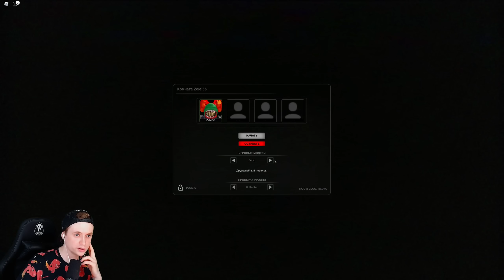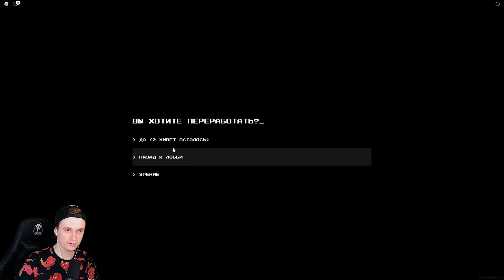😈 ЗАКУЛИСЬЕ В РОБЛОКСЕ! ШРЕК И ДРУГИЕ СУЩНОСТИ! БЭКРУМС 😈 Roblox backrooms Прохождение на русском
Это закулисье, backrooms бэкрумс роблокс игра прохождение на русском 1 серия 1080p full hd

Закулисье — городская легенда, интернет-мем и крипипаста, рассказывающая историю о бесконечном лабиринте случайно сгенерированных офисных помещений. Для него характерен запах мокрого ковра, стены с однотонным жёлтым оттенком, просторные, офисные помещения и гудящие люминесцентные лампы.